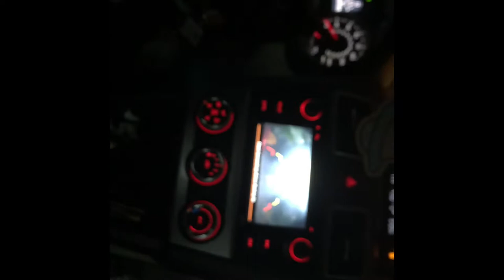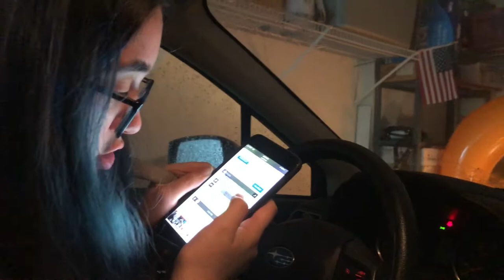Why Water So Rude | Vegan Food Vlog #1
Day in a life of a couple cutie pies!?

Music links if you enjoyed and want to hear more!👇🏾